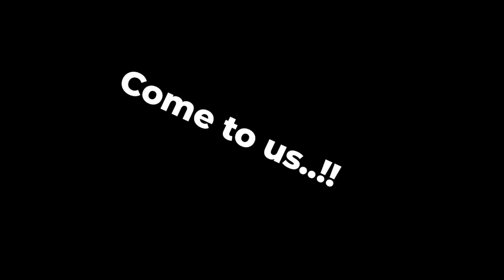Best Sleeping Positions For Pregnant Ladies | Dr. Fozia Umber | Gynecologist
🤰 Are you an expecting mother wondering about the best sleeping positions during pregnancy? Dr. Fozia Umber, a certified Gynecologist at Shalimar Hospital in Lahore, shares valuable insights in this informative video. Discover the most comfortable and safe sleeping postures to ensure a restful night's sleep for you and your baby.

💤 Quality sleep is crucial during pregnancy, and your sleeping position can make a significant difference in your comfort and well-being. Dr. Fozia Umber discusses the recommended sleeping positions, as well as those to avoid, to help you navigate your pregnancy journey with ease.

🔍 Topics covered in this video:

Safe and comfortable sleeping positions for pregnant women
Tips for improving sleep quality during pregnancy
The importance of sleep for maternal and fetal health
Common sleep-related concerns during pregnancy
💡 Prioritize your sleep and well-being during pregnancy with expert guidance.

🌐 For consultations with Dr. Fozia Umber and prenatal care, visit Shalimar Hospital in Lahore.